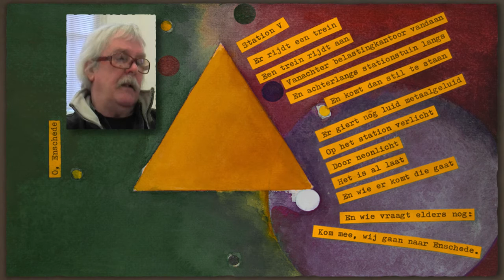Uit Schilderdichtingen: Station 5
Op verzoek van Oostkunst draagt Wim Kamphuis (Kamph) voor uit de verzameling "Schilderdichtingen"